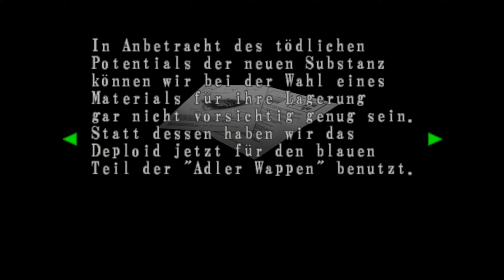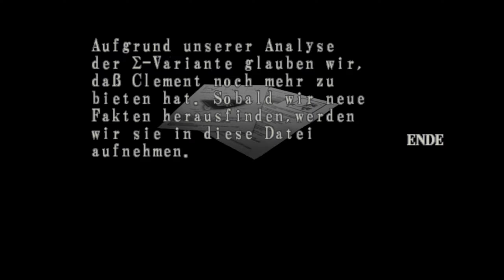RESIDENT EVIL CODE VERONICA X #15 - Action-Chris der größte Held in deiner Welt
Let's Play RESIDENT EVIL: CODE VERONICA X (HD)

►Entwickler
►Publisher

Playstation 3
Xbox 360

über PSNetwork auch auf Playstation 4 spielbar

Sega Dreamcast
Playstation 2

Nach den Ereignissen von Resident Evil 2 wurden Claire und Leon getrennt. Claire immer noch auf der Suche nach ihrem Bruder Chris, wird von einer Umbrella Einheit angegriffen, verschleppt und eingesperrt und findet sich in Rockford Island wieder. Ein Umbrella Stützpunkt, geleitet vom Umbrella Vorstand Alfred Ashford und im geheimen seiner Schwester Alexia. Claire versucht gemeinsam mit Steve, einem weiteren Gefangenen, von der Insel zu entkommen und finden sich später in der Antarktis wieder.

►Mein PC